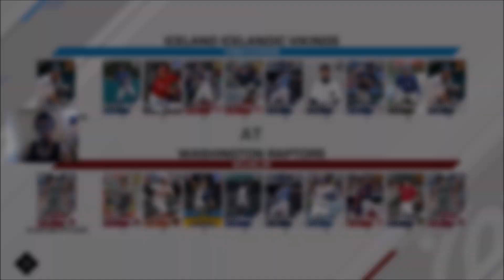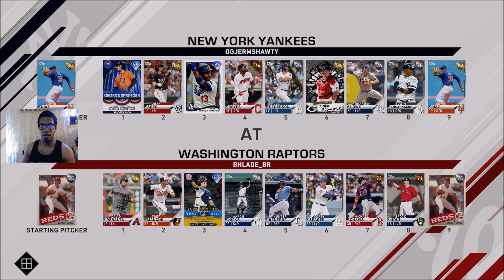No Money Spent Battle Royale The Best Pinch Hitter In This Game Comes Up Clutch MLB The Show 20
It's not his diamond version but instead his bronze version and let's just say that it's been putting in the work needed to be GREAT!

It's easy, all you have to do is like the video and subscribe if you haven't done so already, and maybe ask a weird funny question or tell me about your day to get a conversation rolling!